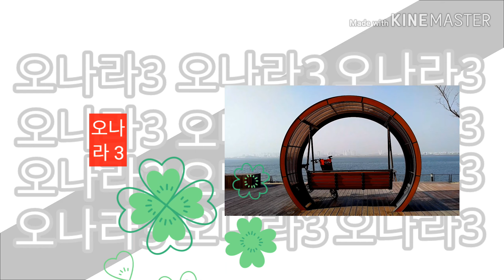2020년 1월 24일